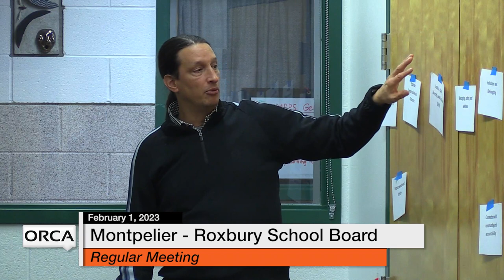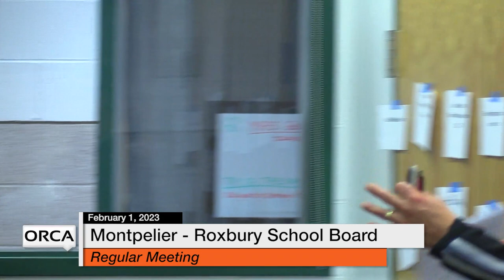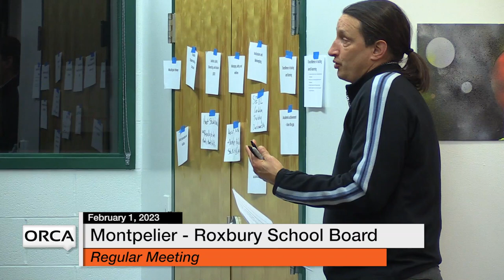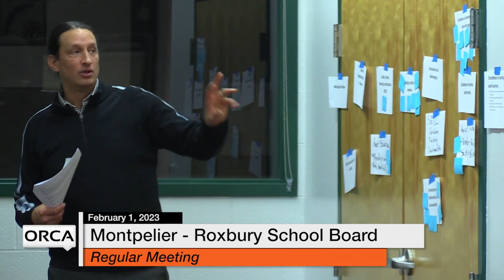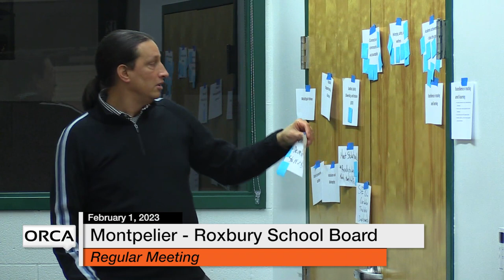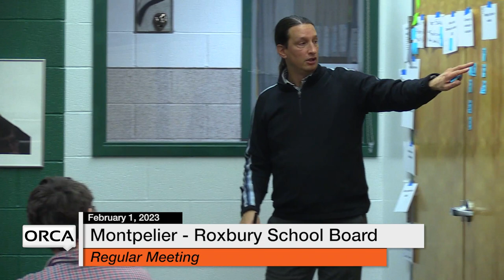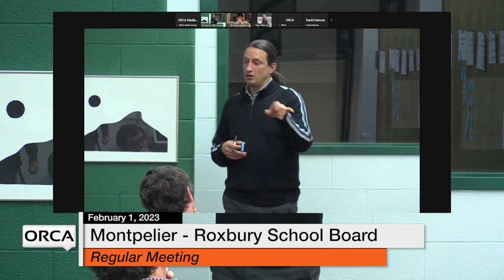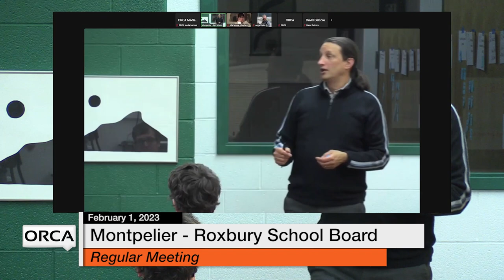Montpelier-Roxbury School Board - February 1, 2023 [MRSB]